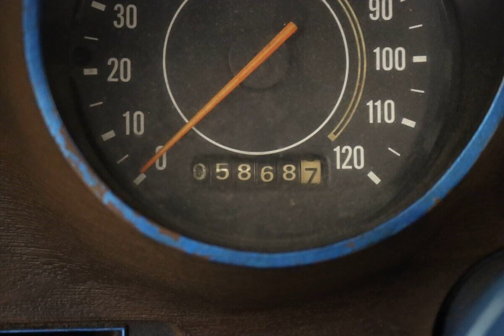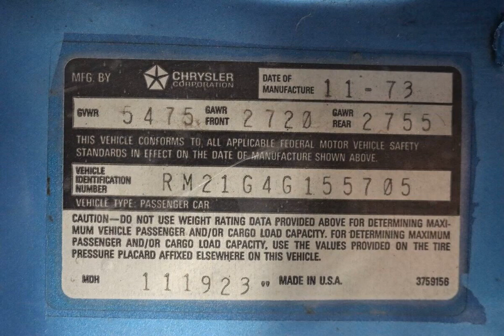1974 Plymouth Road Runner for sale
1974 plymouthroadrunner Road Runner for sale